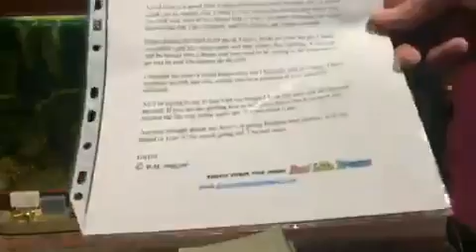How’s it going 21 11 2007 Poem I wrote for Reallifedreamsmybook